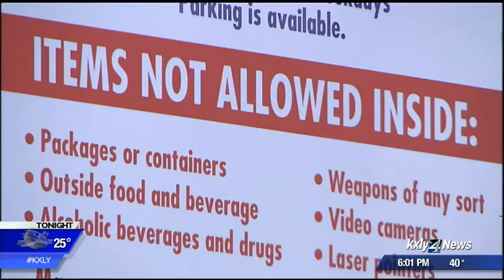Spokane Arena changes policy, off-duty officers allowed weapons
The Spokane Arena is singing a different tune about allowing off-duty and undercover officers to carry weapons into sporting events and concerts tonight. KXLY4's Jeff Humphrey reports.